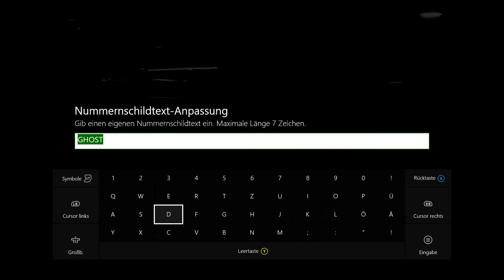Let's Play Need For Speed #29 - Schick und Geschickt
Let's Play Need For Speed German kaufen

►Mein Equipment:
Need For Speed [X1] von Ghost Games (Electronic Arts)
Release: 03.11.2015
Genre: Rennspiel

Need For Speed Deutsch - Let's Play Need For Speed Deutsch - German/Deutsch Walkthrough Gameplay
Let's Play - Need For Speed Deutsch Gameplay with Commentary (German/Deutsch)